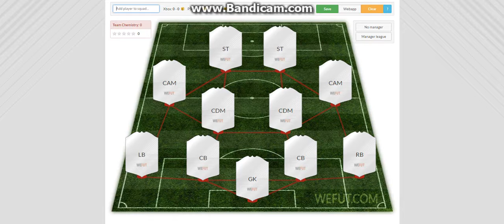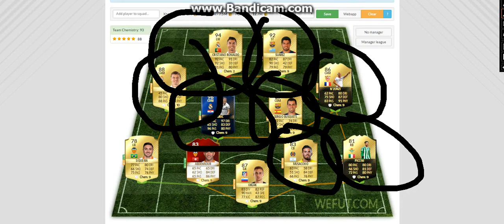Skład 11 narodowości | Składy #6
Dziś składy :)
15 łapek w górę i od razu nowy filmik :)